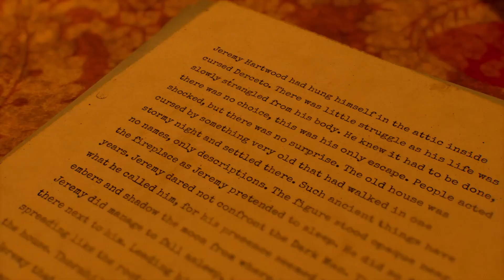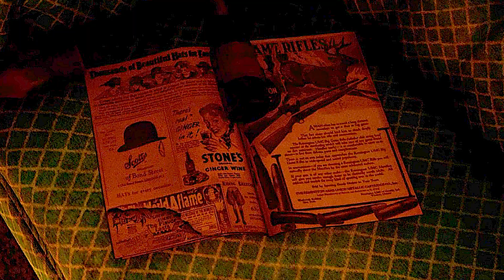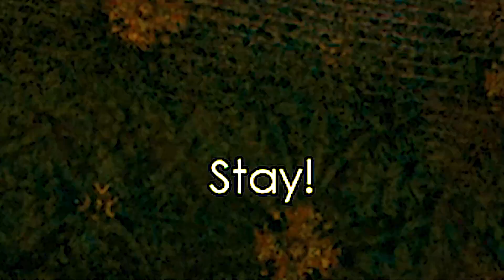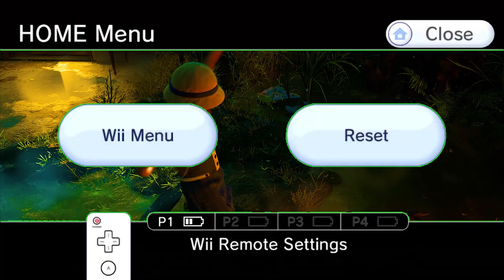WHY DID I MAKE THAT NOISE 😭 - Alone In The Dark (Prologue)